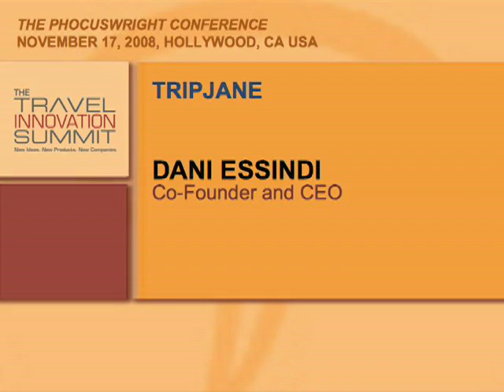Dani Essindi, tripJane, CEO, at The PhoCusWright Conference 2008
Dani Essindi, CEO of tripJane, an application that allows consumers to search and book travel entirely within Facebook.  tripJane participated in the Travel Innovation Summit at The PhoCusWright Conference 2008.